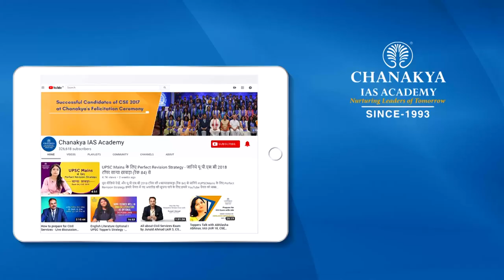Sociology Optional Subject For UPSC Mains - Strategy, Books, Syllabus By IAS Topper Sanya Chhabra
UPSC CSE 2018 Topper Sanya Chhabra shares strategy on how to choose optional subject for UPSC Mains. How one should study sociology and the books that should be followed for Sociology. What should be the strategy for choosing optional and then IAS Sanya Chhabra elaborates her strategy for Sociology optional which she opted in UPSC civil service examination (CSE 2018).